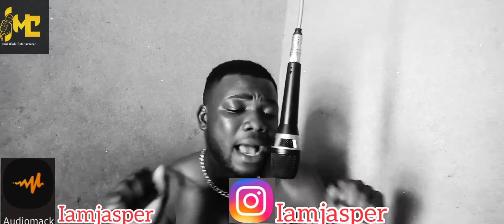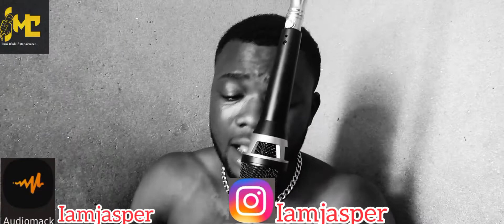AFRICAN BAD GIRL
Let's stream this track aggressively Link In my Bioby @iamjasper._ you are going to enjoy it please stream and download it on Audiomack and also follow the handle for more hit vibes @temsbaby @sogorenikejiabiona @sojayzee @king_soundboivibe @emini_kabex @fireboydml @olamide @portablebaeby @poco_lee @iam_smalldoctor @phynofino @wizkidayo @donjazzy @tiwasavage support talent supportthetalent imisi_entertainment likeforlikes likesforlike followforfollowback followers repost instagram @instablog9ja @instagram